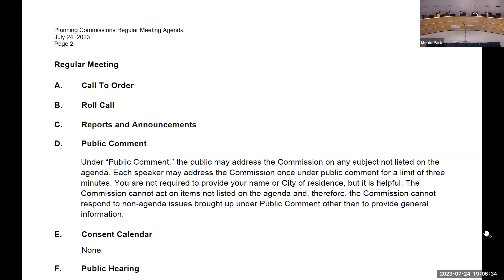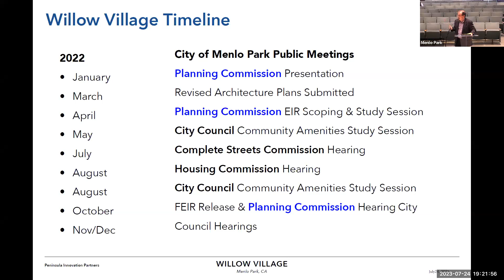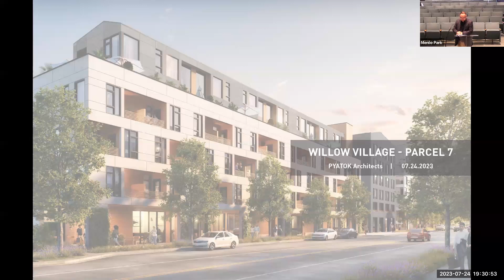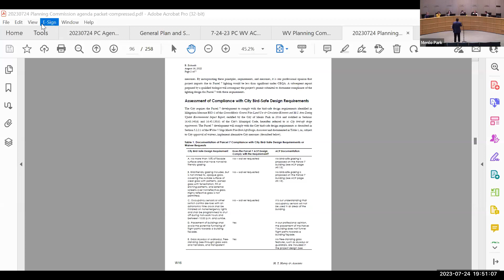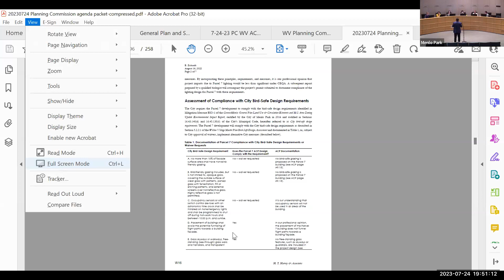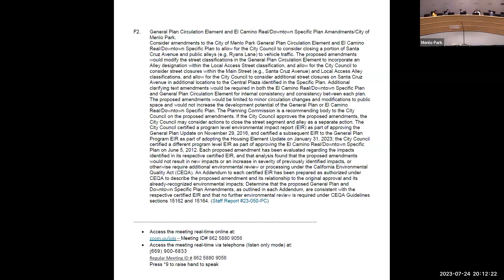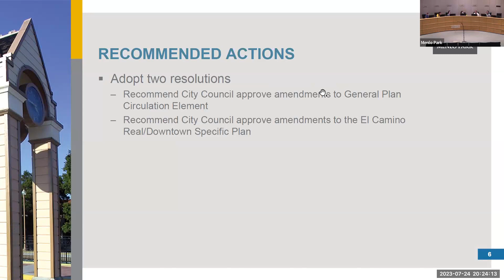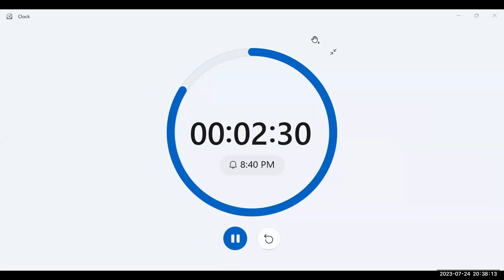July 24, 2023 - Planning Commission